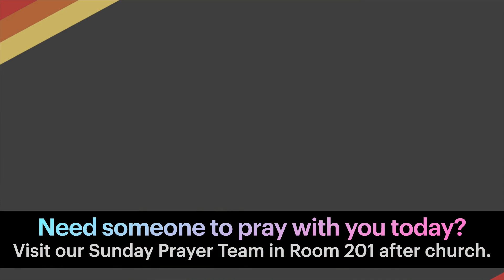6/2 Dating, Marriage, and Life: Warning - Be Careful for Lies that Destroy Marriage!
Dating, Marriage, and Life is a six week series that will address real life issues and warn us of potential pitfalls.
Do you ever think that you would be happy if only your spouse would change?
See how this thought fits in with this week's message: Be Careful for Lies that Destroy Marriage!